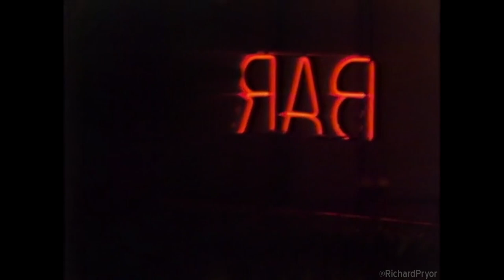The Richard Pryor Show | The Drunk With Maya Angelou | 1977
Bar sketch, with Pryor as an alcoholic named 'Willie', and featuring John Belushi as the bartender.  Willie arrives at home, where his wife (Maya Angelou) expresses her feelings on her husband's behavior, as he's passed out on the sofa.

The Richard Pryor Show was an American comedy variety show starring and created by Richard Pryor. It premiered on NBC on Tuesday, September 13, 1977.